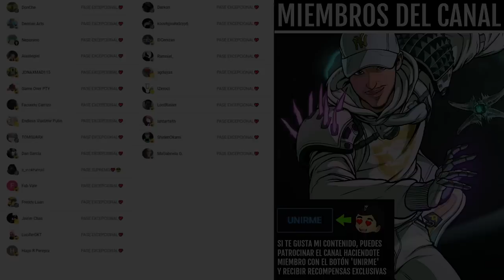LOCALIZACIÓN de XÛR! OSIRIS! NOTICIAS! GODROLLS! ARMADURAS y MÁS - 16 de Diciembre | Destiny 2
🎁HABRÁ 6 GANADORES:
🥇TEMPORADA 19✨
🥈Scientia Illuminata
🥉Scientia Illuminata
🎖Scientia Illuminata
🎖Opulencia Corrupta

✅Requisitos:
1️⃣Seguir a @Kolosus_ y a @TheWildGamer95
2️⃣RT🔁y Like💖

0:00 Intro
0:42 Noticias
1:15 Xur
2:44 Pruebas de Osiris
3:42 Outro

► ¡Sígueme!
• Accesorios Gaming 10% dto. Código wildgamer
► Fuentes de información mencionadas en el video:
(Ninguna)

► Comunidad de PS4: TheWildGamers
► Videos que pueden interesarte:
• AURORA 2022 - SUPER MEGA CYBER ULTRA HYPER GUÍA COMPLETA y DEFINITIVA *Fácil y Rápida* | Destiny 2
• AURORA 2022! - 5 NUEVAS ARMAS! EXÓTICOS! AVENTURAS! ARMADURAS Y TODO LO QUE DEBES SABER! | Destiny 2

💠MI PC:
• CPU: AMD Ryzen 7 5800X 3.8 GHz 8-Core Processor
• GPU/ Gráfica: Gigabyte GeForce RTX 3060 12 GB
• PLACA BASE: Asus ROG STRIX B550-F GAMING (WI-FI) ATX AM4
• CPU Cooler: Corsair H100i RGB PLATINUM 75 CFM
• Memoria RAM: Corsair Vengeance RGB Pro 32 GB DDR4-3200 CL16
• ALMACENAMIENTO: Samsung 970 Evo Plus 1 TB M.2-2280 NVME
• TORRE: Corsair iCUE 465X RGB ATX
• FUENTE: Corsair 850 W